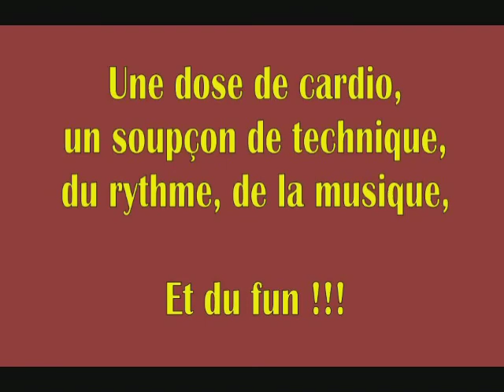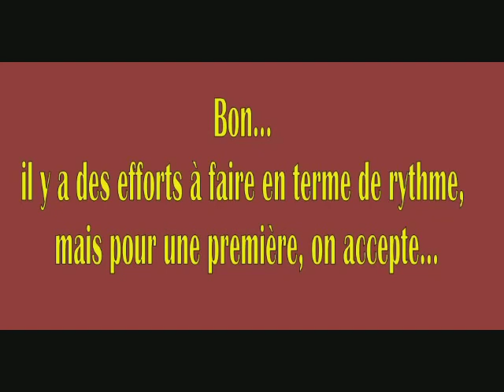Nunchaku - Body Nunch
Petite vidéo bricolée rapidement sur le cours du Mardi 28 Octobre 2014.. En musique façon "Body Karaté", on peut appeler ça du Body Nunch...